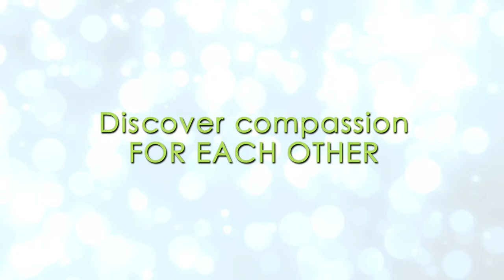Abo So International Trailer 2014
The Musical ABO SO (Only You) tells the story of Tatiana (Raphaela Mahadeo), and intelligent, conservative young woman who moves into her aunt's house with her mother and brother. Here she meets Santiago (Miguel Genser), a quirky young man of Latin origin, who can't take Tatiana's "diva attitude".
But secrets are revealed; they discover compassion for one another from which a beautiful love grows. If they wants this almost impossible love to prevail they have to overcome their their circumstance and trials.

- 2014 - Ariano International Film Festival - Italy
- 2014 Belize International Film Festival - Best Feature Film Award
- 2014 DC Caribbean Film Festival USA
- 2014 Curaçao International Film Festival Rotterdam - Nominated for Yellow Robin Award
- 2013 Trinidad and Tobago Film Festival
- 2013 Caribbean Tales Toronto Film Showcase
- 2013 Aruba International Film Festival 2013 - Audience Award: Best Caribbean Spotlight Series